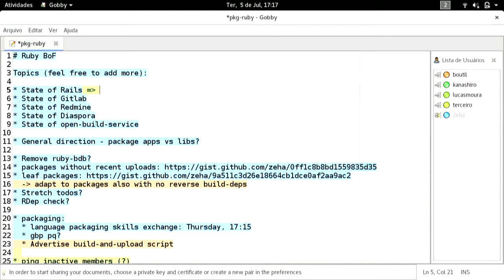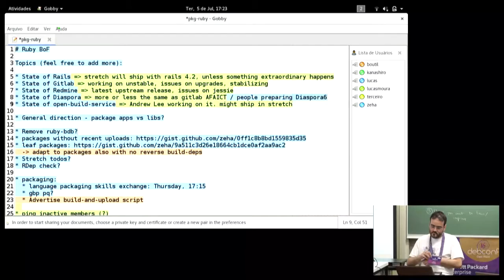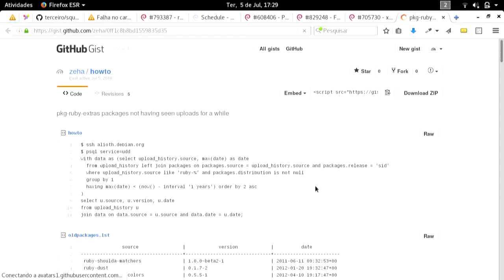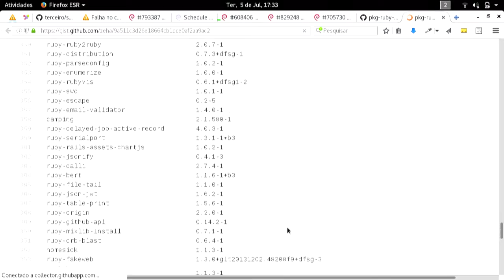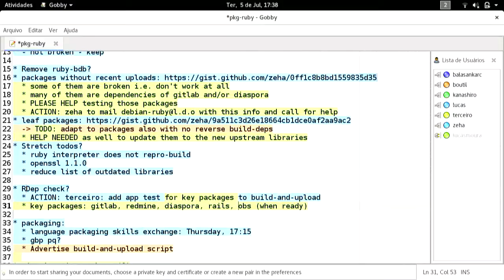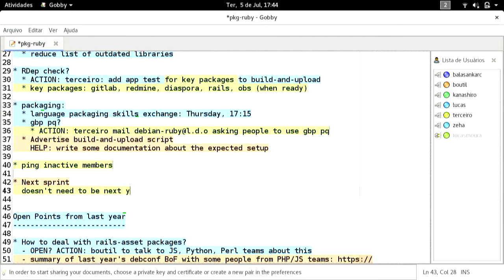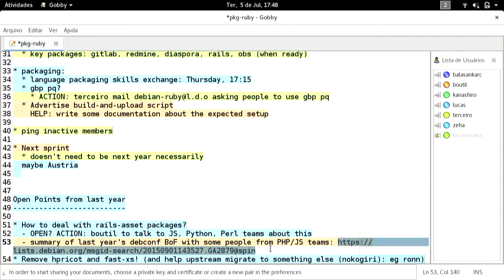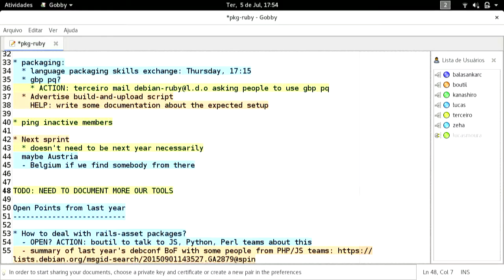Ruby BoF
by Antonio Terceiro

Room: Menzies 12
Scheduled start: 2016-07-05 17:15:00